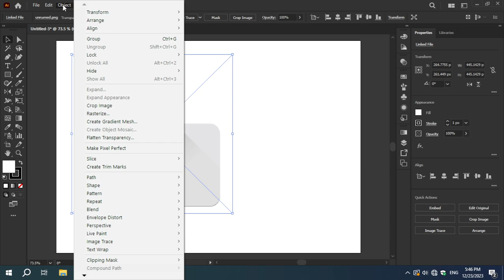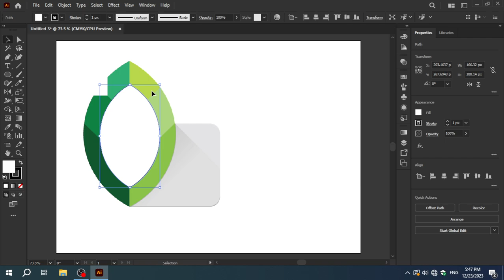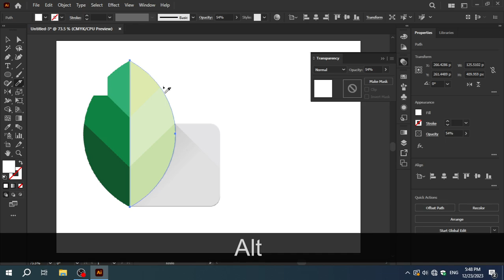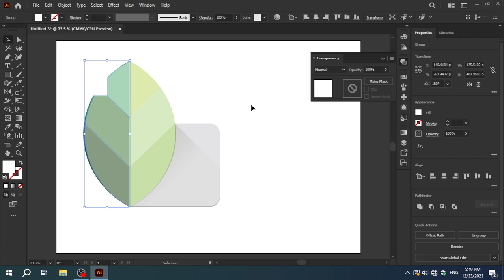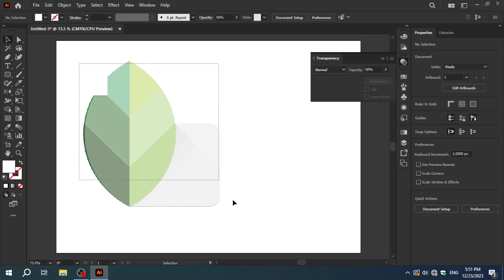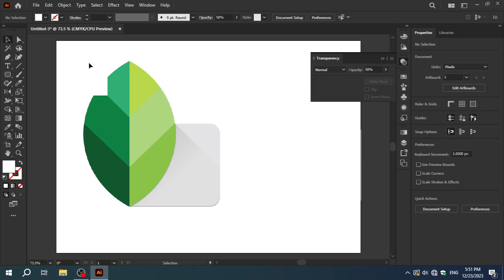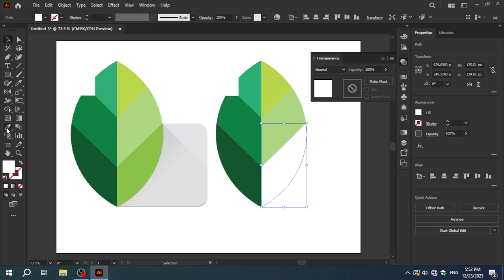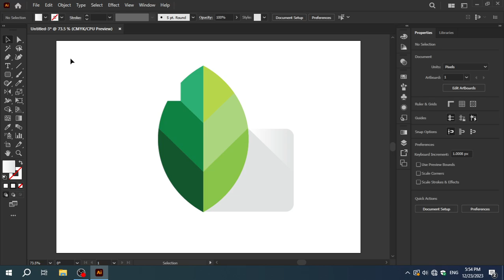Snapseed Logo Design Adobe Illustrator Tutorial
🎨 Snapseed Logo Design in Adobe Illustrator - Step-by-Step Tutorial

📌 Timestamps:

00:00 Introduction
01:12 Setting Up Your Canvas
03:28 Exploring Snapseed Logo Concepts
06:45 Creating the Base Shapes
10:20 Adding Depth and Shadows
14:15 Fine-Tuning with Illustrator Tools
18:40 Color Palette Selection
21:55 Final Touches and Exporting

🛠️ Tools Used:

Adobe Illustrator CC [Your Version]
Snapseed Logo Kit [If applicable]
📎 Resources:

[Link to relevant resources, if any]

📚 Recommended Tutorials:

[Link to another relevant tutorial, if any]

👉 About This Tutorial:
In this Adobe Illustrator tutorial, I'll guide you through the process of creating a stunning Snapseed-inspired logo. From the initial concept to the final export, learn essential design techniques and tips. Whether you're a beginner or an experienced designer, this tutorial is packed with valuable insights to enhance your logo design skills.

🚨 Important Note:
Make sure to adjust the video quality settings to see the details clearly.